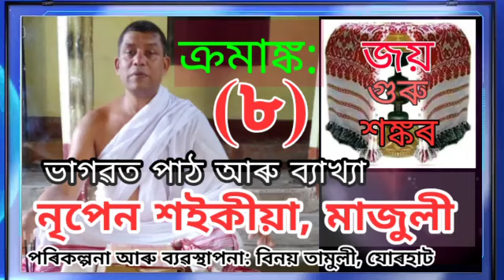ভাগৱত পাঠ আৰু ব্যাখ্যা//ক্ৰমাঙ্ক: ৮ // নৃপেন শইকীয়া, মাজুলী// Nripen Saikia, majuli